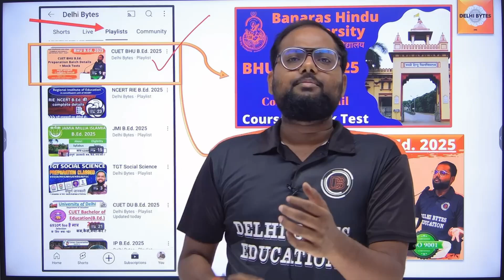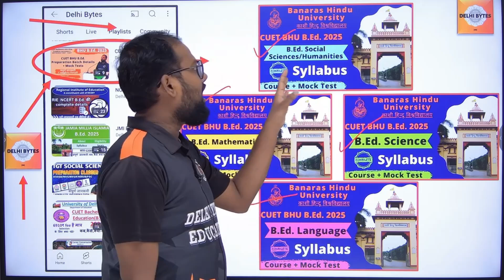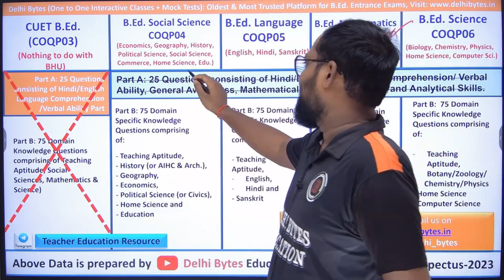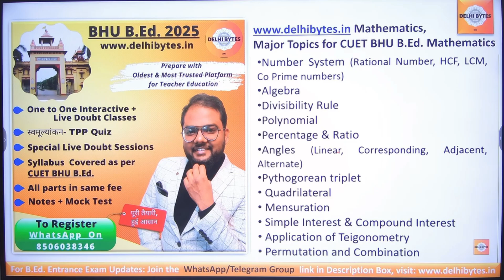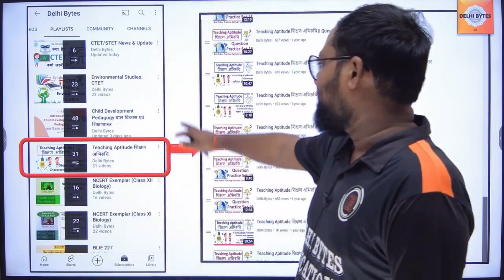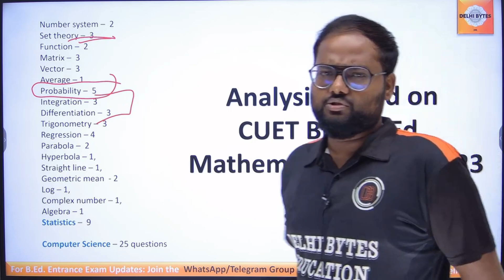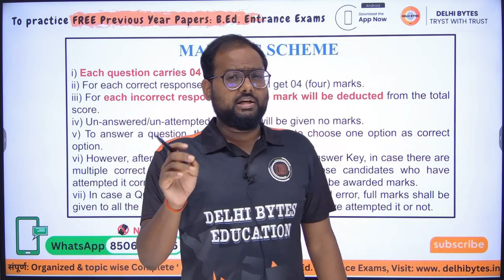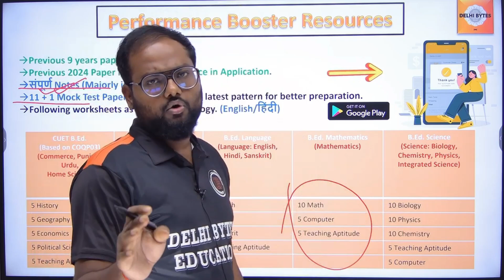CUET BHU B.Ed. Mathematics Syllabus & Paper Structure || BEd BHU COQP07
B.Ed. Special Education:
ITEP B.Ed.:
CUET B.Ed.: